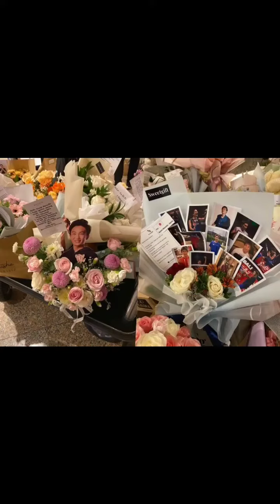Kento Momota so friendly with his fans